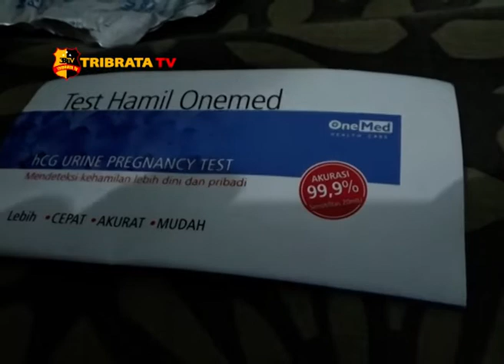GREBEK HOTEL KELAS MELATI, 7 PASANGAN MESUM DIAMANKAN